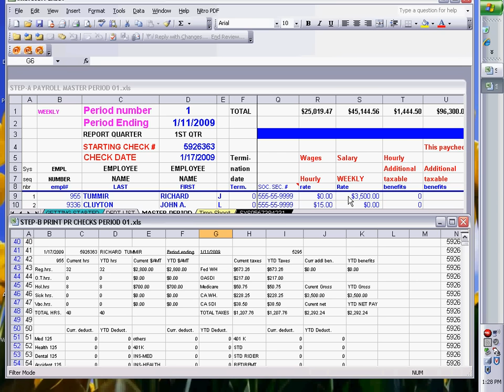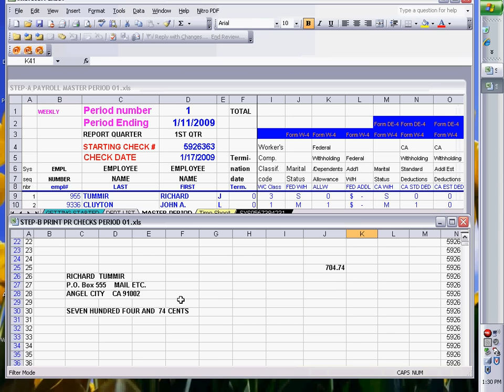PAYROLL CHECKS USING EXCEL READY TO PRINT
Print PAYROLL CHECKS from EXCEL - eliminate the needs to use other software to print checks or reentering checks information twice. Next videos : How to use Microsoft Excel as accounting software with ERP (Inventory, Fixed Assets, Accounts Receivable, Accounts Payable, Payroll and General Ledger) - Use Microsoft Access to process payroll and accounting.